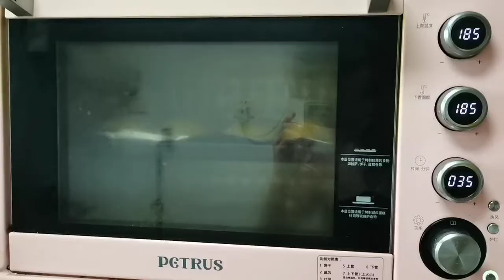【神厨小福贵】 托管阿姨做鸡肉酥饼，酥皮起层有技巧，千里香馄饨学生吃10碗？BMBM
欢迎来到【频道名】 我有故事也有酒，你愿意带点牛肉干麻辣烫小龙虾炸鸡排手抓饼两瓶可乐盐酥鸡东坡肘子酱牛肉糖醋排骨来看我吗。让我们红尘作伴，吃的白白胖胖。

家常菜，是中菜的源头【家常菜】的概念
定义为各地方季节性强，绝大多数人比较喜欢而且都会烹制的家庭菜品。制作简单快捷，味道大同小异。“一方水土养活一方人”。家常菜因地理位置、物产、生活习惯和饮食爱好的不同，形成了东南西北中各自风味的不同基础，经过发展，经过提升，蔚成了中菜的菜系。
特别是下饭效果特棒！家常菜的共性。比如说【西红柿炒蛋】、【炒土豆丝】、【红烧肉】、【蔬菜豆腐汤】等等，就是全国家庭烹制和品味最多的家常菜。家常菜的异性。比如说【回锅肉】、【麻婆豆腐】，就是四川人心中最美味的家常菜。人人会做，家家常吃。而回锅肉有蒜苗味、青椒味、甜椒味、洋葱味、盐菜味等等。家常菜，是指家庭日常制作食用的菜肴。家常菜是中国菜的源头，也是地方风味菜系的组成基础。家庭利用现有的调味品也可以炒制出来的菜肴。
菜肴简介
家常菜是家庭日常制作食用的菜肴。家常菜，是中菜的源头，也是地方风味菜系的组成基础。家庭利用现有的调味品也可以炒制出的菜肴。夏天要吃些清淡的食物，甜品可以是绿豆海带汤、八宝粥、银耳百合汤等；汤可以是：老鸭冬瓜海带汤、鱼头豆腐紫菜汤、草菇肉末汤等；
小菜可以是：苦瓜炒牛肉、鸡肝炒丝瓜，虾皮鸡蛋炒茄子等，因为夏天瓜类较多，蔬菜较少，夏天的蔬菜只有空心菜、红薯苗等，可以配上蒜米来炒，也很好吃，还很方便。
冬季是进补的好季节，但有一点要注意的是，进补并不是一定要吃多么好的东西，一些看起来很简单的菜肴，只要用的时候适当，也能起到意想不到的良好效果。
家常调料
盐、糖、花椒粉、味精、鸡精、料酒、生抽、胡椒粉、葱、姜、蒜等。
延长寿命研究
最新研究表明，吃家里做的饭菜有助延长寿命。
澳大利亚蒙纳士大学、台湾国防医疗中心和国家卫生研究所的研究人员调查了多位单独生活、年龄超过65岁的台湾人的烹饪习惯，随访10年后发现，每周在家做饭超过五次的人与其它志愿者相比，10年之后仍然在世的可能性增加47%。对于幸存的志愿者而言，在家里做饭是他们健康和长寿的一个重要因素。
研究者指出，志愿者当中，31%的人每周至少5顿饭在家里吃；9%的人在家做饭的频率为每周3-5次；17%的志愿者每周在家吃饭不超过两次；其余的志愿者声称从不在家做饭。
该研究的负责人，蒙纳士大学亚洲研究所亚太健康和营养中心的名誉教授Mark Wahlqvist认为，那些有家庭烹饪习惯的人，往往有更健康的饮食习惯。
他指出，烹饪是一种行为，它需要同时具备良好的心理素质和身体素质。有家庭烹饪习惯的人与没有家庭烹饪习惯的人相比，营养知识掌握地更全面，他们倾向于选择健康的食物和烹饪方法。因此，常吃家常菜不容易导致营养素缺乏，这也可能是烹饪习惯与长寿相关的原因。
有毒家常菜
生活中，有些食物的搭配组合已经是由来已久，其美妙的口味也被人们所接受，习惯上也觉得这些种搭配是顺理成章的了。但从健康的角度讲，还是不科学的，人家健康专家可是有着充足的理由呢。这里给您列出11种被健康专家列为错误的菜肴搭配。不过，不这样吃，有的东西还真不好吃，我想少这么吃也许问题不大吧。如果您很重视健康，还是听从专家们的忠告，别总是傻吃、贪吃。
1.土豆烧牛肉：由于土豆和牛肉在被消化时所需的胃酸的浓度不同，就势必延长食物在胃中的滞留时间，从而引起胃肠消化吸收时间的延长，久而久之，必然导致肠胃功能的紊乱。
2.小葱拌豆腐：豆腐中的钙与葱中的草酸，会结合成白色沉淀物——草酸钙，同样造成人体对钙的吸收困难。
3.豆浆冲鸡蛋：鸡蛋中的粘液性蛋白会与豆浆中的胰蛋白酶结合，从而失去二者应有的营养价值。
4.茶叶煮鸡蛋：茶叶中除生物碱外，还有酸性物质，这些化合物与鸡蛋中的铁元素结合，对胃有刺激作用，且不利于消化吸收。
5.炒鸡蛋放味精：鸡蛋本身含有许多与味精成分相同的谷氨酸，所以炒鸡蛋时放味精，不仅增加不了鲜味，反而会破坏和掩盖鸡蛋的天然鲜味。
6.萝卜水果同吃：科学家们发现，萝卜等十字花科蔬菜进入人体后，经代谢很快就会产生一种抗甲状腺的物质——硫氰酸。该物质产生的多少与摄入量成正比。此时，如果摄入含大量植物色素的水果如橘子、梨、苹果、葡萄等，这些水果中的类黄酮物质在肠道被细菌分解，转化成羟苯甲酸及阿魏酸，它们可加强硫氰酸抑制甲状腺的作用，从而诱发或导致甲状腺肿。
7.海味与水果同食：海味中的鱼、虾、藻类，含有丰富的蛋白质和钙等营养物质，如果与含有鞣酸的水果同食，不仅会降低蛋白质的营养价值，且易使海味中的钙质与鞣酸结合成一种新的不易消化的物质，这种物质会刺激胃而引起不适，使人出现肚子痛、呕吐、恶心等症状。含鞣酸较多的水果有柿子、葡萄、石榴、山楂、青果等。因此这些水果不宜与海味菜同时食用，以间隔两个小时为宜。
8.牛奶与橘子同食：刚喝完牛奶就吃橘子，牛奶中的蛋白质就会先与橘子中的果酸和维生素c相遇而凝固成块，影响消化吸收，而且还会使人发生腹胀、腹痛、腹泻等症状。
9.酒与胡萝卜同食：有美国食品专家曾告诫人们：酒与胡萝卜同食是很危险的。专家指出，因为胡萝卜中丰富的β胡萝卜素与酒精一同进入人体，就会在肝脏中产生毒素，从而引起肝病。特别是在饮用胡萝卜汁后不要马上去饮酒。
10.白酒与汽水同饮：因为白酒、汽水同饮后会很快使酒精在全身挥发，并生产大量的二氧化碳，对胃、肠、肝、肾等器官有严重危害，对心脑血管也有损害。
11.吃肉时喝茶：有的人在吃肉食、海味等高蛋白食物后，不久就喝茶，以为能帮助消化。殊不知，茶叶中的大量鞣酸与蛋白质结合，会生成具有收敛性的鞣酸蛋白质，使肠蠕动减慢，从而延长粪便在肠道内滞留的时间。既容易形成便秘，又增加有毒和致癌物质被人体吸收的可能性。
不能搭配菜
相信每个人都有自己喜欢吃的菜式，家常菜中隐含着对人体不利的因素大家又了解多少呢？下面请来看看一下的说明。
1、葱菇鸡块(鸡肉+芝麻)芝麻能滋补肝肾，养血生津，润肠通便，乌发。但与鸡肉同食会中毒，严重的中毒者会死亡。用甘草水煎服可治疗。
2、麻辣四季豆(大蒜+大葱)大蒜大葱都是强烈刺激肠道的食物，一起食用后易出现腹痛、腹泻等症状。
3、香蕉酸奶(香蕉+酸奶)酸牛奶能降低胆固醇。空腹喝酸奶会因胃内的酸度太强，乳酸菌在胃液里很难存活，降低酸奶的保健作用。与香蕉同食则对身体健康无益
4、红枣带鱼粥(红枣+鱼+葱)红枣性平，能滋补脾胃，益气养血，与鱼葱同食会导致消化不良。
5、五香茶叶蛋(茶叶+鸡蛋)　浓茶中含有较多的单宁酸，单宁酸能使物质中的蛋白质变成不易消化的凝固物质，影响人体对蛋白质的吸收利用。
6、黄豆炖猪蹄(猪蹄+黄豆)　黄豆膳食纤维中的醛糖酸残基可与猪蹄中的矿物质合成螯合物而干扰或降低人体对这些元素的吸收。
7、田螺酿肉(猪肉+田螺)猪肉酸冷寒腻，田螺大寒，二物同属凉性，易伤肠胃，因此不宜同食。
8、西红柿烩平鱼(西红柿+鱼肉)　西红柿中的维生素C会对鱼肉中的铜元素的析放产生抑制作用。
9、黑糯米鸡(糯米+鸡)糯米的主要功能是温补脾胃，所以一些脾胃亏虚，常常腹泻的人吃了，能起到很好的治疗效果。但与鸡肉同食会引起身体不适。
10、红黄沙拉(黄瓜+西红柿)西红柿含大量维生素C，有增强机体抵抗力、防治坏血病、抗感染等作用。而黄瓜中含有维生素C分解酶，同食可使其中的维生素C遭到破坏。
11、酸辣黄瓜拌凉粉(黄瓜+辣椒)黄瓜含维生素C分解酶，会使辣椒中的维生素C遭到破坏，降低其营养价值。
12、菠菜豆腐羹(菠菜+豆腐)豆腐里含有氯化镁、硫酸钙这两种物质，而菠菜中则含有草酸，两种食物遇到一起可生成草酸镁和草酸钙，不能被人体吸收.
宫保鸡丁的做法:鸡胸肉事先化解,花生米要选用熟的，油炸的和炒的都可以,鸡胸肉切块，要比花生米明显大一点,鸡肉块用一点盐、酱油、淀粉上浆,干辣椒切成段、大蒜切末、葱切葱花,把鸡肉放入热油，滑油成熟,锅里用少许油把豆瓣酱炒出有油，加入蒜末、葱白末炒香。加入酱油、白糖、料酒、香醋、清水、干辣椒。锅里调味汁烧沸以后勾芡，倒入鸡肉和花生米，翻炒均匀用少许葱花点缀
年夜饭系列菜：红烧肉的做法  选一条上好的土猪五花条肉洗净切块用平底不粘锅，不加油，尽量把肥的一面平辅锅底小火煎出油，煎至四面金黄色，如果你的肉足够肥，煎出太多的油可倒出锅，不然会太油腻！注意别把肉煎得太干，煎太干肉会变硬，影响口感春节期间大家餐桌上的食物非常的丰盛，肥胖、三高人群可要控制好饮食！家有高血糖病人，所以我的菜谱里一般都用零卡糖。烧红烧肉时把大量的糖炒至焦糖色给肉着色，我这里就不选用了！加入老抽、生抽、蚝油、料酒翻炒，把肉炒至红色，不同品牌的老抽酱油色泽有差异，酌情控制！加开水没过肉准备配料，可随自己喜好添加其它配料入锅，因老抽、生抽、蚝油都含有盐分，暂时先别加盐中小火慢炖炖至水分少一半时，加少许盐、糖调咸淡（告诉厨房小白一个小窍门，红烧肉其实可以不加盐，直接用美味的生抽来调色调味也很好）中途大葱段炖软烂时捞出，不然易糊锅炖的过程中如果汤快干了，而肉还不熟，可再添加开水继续炖炖至1小时左右，小火慢慢收干汤汁只要你把汤汁收干了，肉自然就红了取出配料一盘美味红烧肉就成了上桌，每次回老家，一盘红烧肉总是被抢吃一空可乐鸡翅的做法1.将鸡翅洗净，两面切一刀，加入料酒20克，生抽15克，盐2克抓匀腌制20分钟。2.葱姜蒜洗净，蒜姜切片，葱切葱花3.锅内下30克色拉油，大火将油烧至7成热（即油面有青烟大量上升时为7成热），依次放入腌好的鸡翅，转中火将鸡翅煎至两面金黄，外焦里嫩。4.此时放入葱姜蒜各10克，煸炒出香味。5.放半罐可乐，待可乐烧开加老抽10克，生抽10克，鸡粉3克，盐3克，味精3克，胡椒粉3克，翻炒均匀。6.最后大火收汁，待汤汁浓稠，充分包裹鸡翅后关火。7.撒葱花装饰，一道美味可口，色香味俱全的可乐鸡翅就展现在大家面前了。酸辣土豆丝的做法步骤准备的原料。土豆去皮切丝，过两遍凉水，再用清水泡上。水烧开关火，土豆丝下去烫变成微微透明色就可以。捞出沥干水份待用。蒜切沫，葱切段。热锅凉油，小火煸香花椒。将花椒捞出。再将蒜沫，葱段，辣椒小火煸香。下入土豆丝。加入白糖，陈醋，少许的盐大火翻炒均匀就可以。酸辣土豆丝就做好了。
小窍门
1.土豆丝尽量切细点，大火快炒，保持土豆丝的脆感。2.汆烫土豆丝时间不要长，变色就可以。3.花椒虽然很香，但咬在嘴里感觉还是不好，所以炸出香味后要捞出